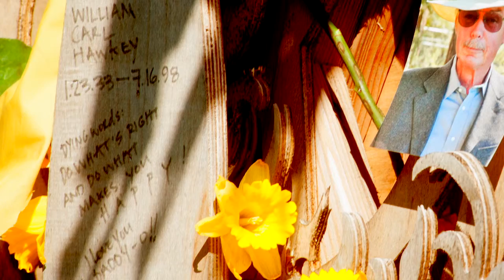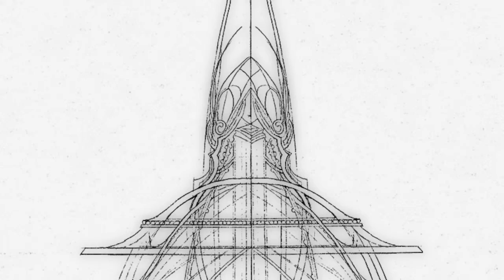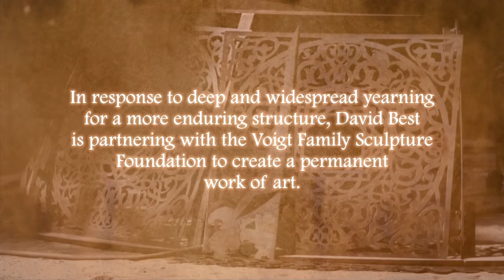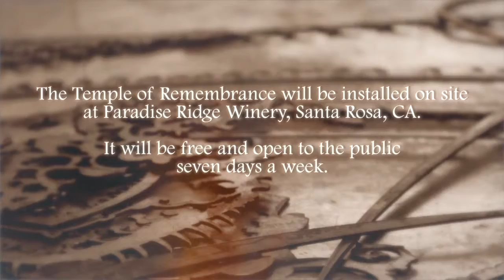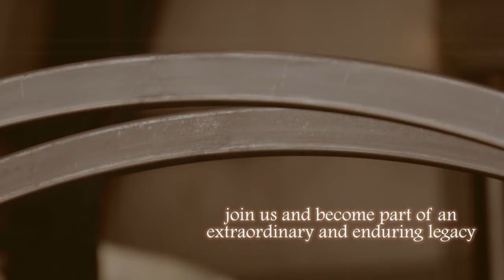the temple of remembrance